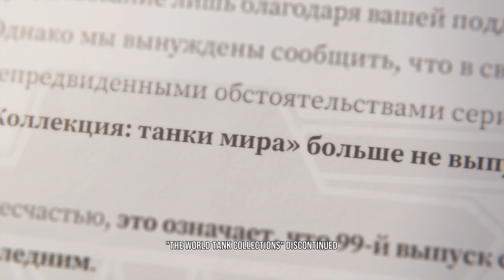Tekken 8: Sergei Dragunov Character Episodes - Gameplay Walkthrough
Tekken 8: Sergei Dragunov Character Episodes - Full Gameplay Walkthrough

Embark on a relentless pursuit of power with Sergei Dragunov in Tekken 8's Character Episode, where determination, discipline, and martial prowess converge in a thrilling tale of conquest. Join us for a comprehensive gameplay walkthrough as we delve into Sergei Dragunov's captivating storyline, showcase his formidable fighting style, and uncover the secrets behind his quest in the King of Iron Fist Tournament!

🐺 What You'll Experience:

    Dragunov's Path of Conquest: Follow Sergei Dragunov, the stoic and relentless combatant, as we explore his mysterious background, confront his adversaries, and witness his unwavering determination to achieve victory in the tournament.
    Ferocious Combat Techniques: Witness Dragunov's precise strikes, grappling techniques, and military training in action as we engage in intense battles against a diverse array of opponents, showcasing his mastery of hand-to-hand combat and combat sambo.
    Unyielding Discipline: Experience the unwavering discipline and determination of Sergei Dragunov as we navigate his journey, confront his inner conflicts, and witness his unrelenting pursuit of strength amidst the chaos of the tournament.
    Cinematic Storytelling: Immerse yourself in the immersive narrative of Sergei Dragunov's Character Episode, with stunning visuals, captivating cutscenes, and epic confrontations that bring his story to life in cinematic detail.

💥 Why Watch This Walkthrough:

    Complete Coverage: Our walkthrough provides a comprehensive exploration of Sergei Dragunov's Character Episode, ensuring you don't miss any of the key moments or hidden secrets.
    Insightful Commentary: Gain valuable insights and analysis as we delve into Dragunov's character development, motivations, and disciplined approach to combat, offering a deeper understanding of his role in the Tekken universe.
    Entertaining Gameplay: Enjoy entertaining commentary and engaging gameplay as we showcase Sergei Dragunov's combat techniques and strategies, providing both entertainment and education for Tekken fans.

Your support motivates us to continue creating quality videos for the Tekken community.

💬 Join the Discussion:
Share your thoughts, reactions, and favorite moments from Sergei Dragunov's Character Episode in the comments below. Let's celebrate the strength, discipline, and martial prowess of Dragunov and his impact on the Tekken series!

Prepare to witness the unyielding pursuit of power and conquest as we embark on Sergei Dragunov's thrilling journey in Tekken 8's Character Episode. The battle for supremacy begins now!